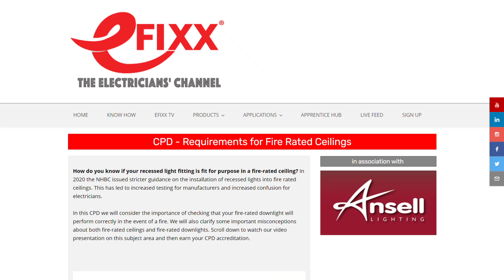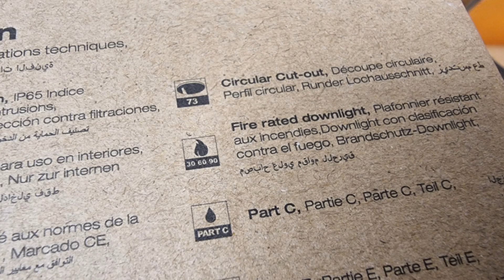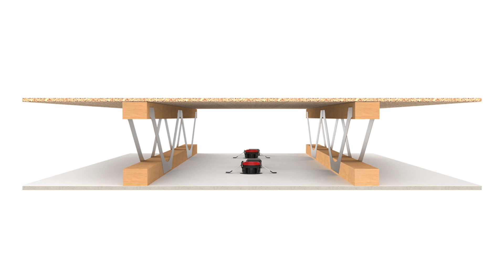How Long Would This Ceiling Survive in a Fire?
Do you understand what 30, 60 and 90 minutes means when looking at a light fitting like an LED downlight? These times relate to the whole structure in which the light fitting has been installed including the plasterboard, joists and the above floor material.
== AD
🕐 TIME STAMPS 🕕
00:00 Fire rated 30, 60 and 90 minutes
00:29 Free training module
01:07 Fire
02:04 Ceiling structure
02:34 Downlights
03:28 Different types of joists has a massive impact
Watching our videos, you'll discover new products, explore new applications and find answers to your technical questions. So if you've been on the tools for years or just starting your electrical journey, we'll help you stay up to date with the latest regulations and developments in the electrical industry.
🔴 eFIXX TV Join us for our YouTube live stream twice a month - features product sneak peeks, challenges, giveaways and live electrical banter.
🆕 FREE CPD Learn about new applications, regulations and best practices with our FREE CPD modules. - New modules are released every month covering everything from surge protection to lighting
📝 APPRENTICE HUB If you're an electrical apprentice, retraining as an electrician or looking to refresh your knowledge, then please check out our apprentice hub. It contains thousands of multiple-choice questions to help prepare for electrical installation exams.
📩 eFIXX NEWSLETTER Sign up to find out about our live events, competitions and product giveaways.
FOLLOW US on your favourite social networks for behind the scenes action, breaking news and competitions.
📹 Presented by
Joe Robinson